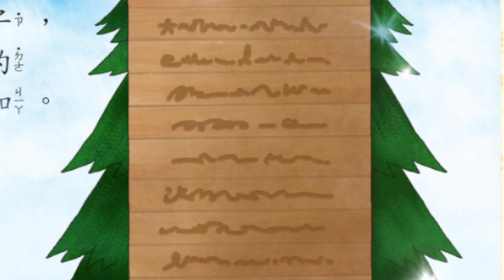粵語兒童故事｜《聖誕節》下集｜認識聖誕節傳統｜有聲繪本｜廣東話睡前故事｜Cantonese Bedtime Stories Read Aloud For Kids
點止繪本咁簡單⁉️【睡前1小時課程，讓孩子愛上自信表達✨】
🤔 繪本世界琳瑯滿目，令你疑惑如何選擇適合孩子的故事？
🤔 故事能引導孩子感知生活，但你同時又想他們從閱讀中增強理解能力？
🤔 你會就着畫面問問題，但長時間一問一答，怕孩子感到沉悶？
🤔 繪本很精彩，不過自己沒太多時間，設計延伸學習活動，讓孩子從繪本獲益更多？

「提升互動能力繪本課程」 協助爸媽解決以上問題！

睡前一小時，善用小朋友愛聽故事的天然好奇心，在歡笑和遊戲中，
不知不覺間提升五大能力⬆️，拉開與同齡人距離！
無論小朋友參加面試、對外溝通，都自信十足，閃閃發光，更容易脫穎而出！

🌟✨目標：訓練五大能力🌟✨
✅ 專心聆聽
✅ 用心理解
✅ 細心觀察
✅ 生活認知
✅ 自信表達

🌟✨課程資訊 ✨🌟 廣東話班
日期： 2025年3月4日開始，逢星期二
形式： 線上課程，ZOOM直播互動
教學語言：全程廣東話
對象：3～6歲幼稚園小朋友

🌟✨課程資訊 ✨🌟 普通話班
日期： 2025年3月5日開始，逢星期三
教學語言：全程普通話

💬故事簡介~

今集為大家介紹各種聖誕傳統的起源：
裝飾 聖誕樹、互送 聖誕禮物、舉辦熱鬧的聚餐等，
讓我們一邊聽故事，
一邊倒數這個傳統節日的到來吧！

精彩故事停不了👇🏻

📚關於這次分享的圖書~

作者： 艾德娜
繪者： 高淑蓉